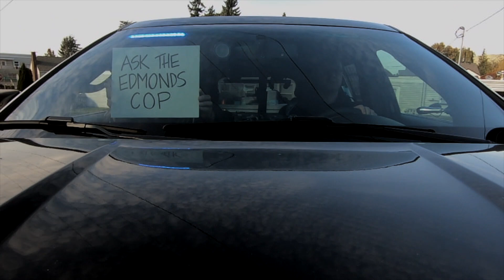Ask the Edmonds Cop: Making left turns -- or not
You're at an intersection waiting to make a left turn. The driver of a vehicle facing you starts to wave you through like the coast is clear. Edmonds Police Sgt. Shane Hawley addresses the appropriate course of action in these and other similarly sticky left-turn situations.